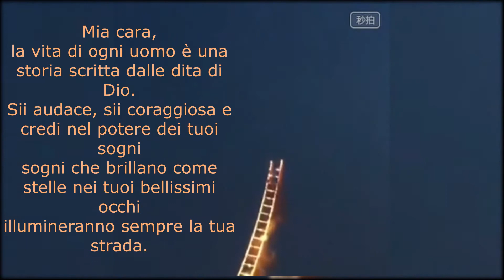La mulţi ani Madi 2020